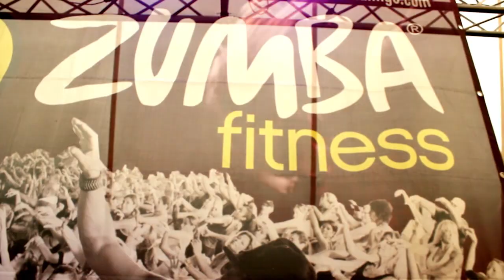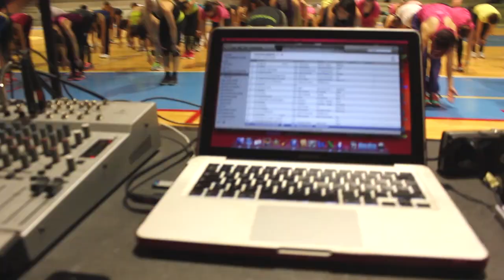The Francesca Maria Experience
The Francesca Maria Experience. when music and dance come together

Thank you Mirko Emerson Veronesi, Romina Sanna,Valentina,Tiziana Charanguera and team, Nadia Leroy / Carole and team,Gianluca Ingargiola ,Marco Callari ,Nicola Giardina, Tiziana Leo, Catalina Vitolo,Mariagrazia Ferro, Alessandro Sicignano ,Eros Bonamigo ,Federico Veronese ,Marco Paolinelli,Marco Julians, Edward Sanchez ,Anna Chirico e team.

Editing and shoot by Pangoop